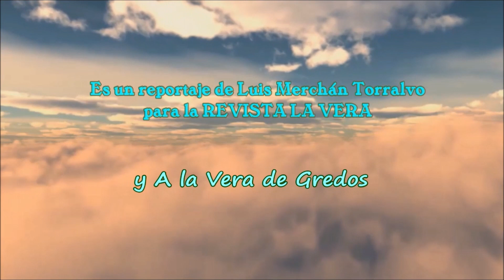El Ayuntamiento de pone en marcha la campaña del 2023 EN NAVIDAD COMPRA EN JARAÍZ